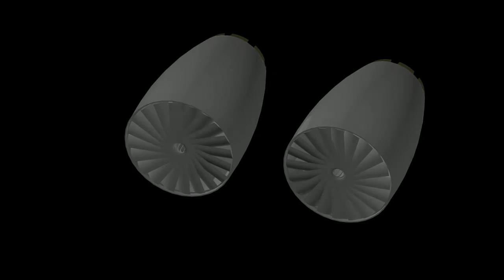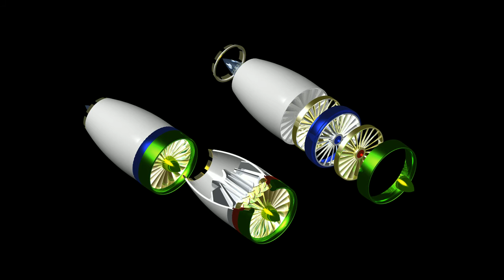New Impeller Design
Not easy to print ... When I have something functional I'll let you know.